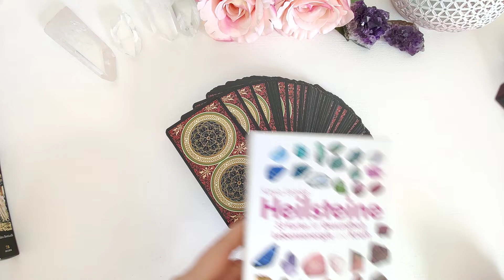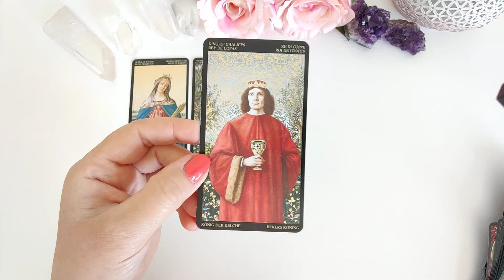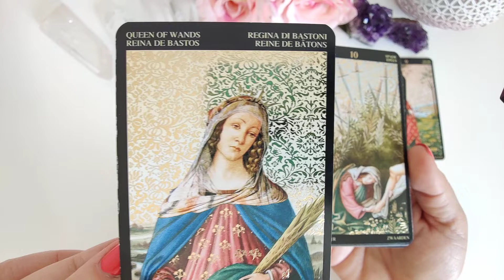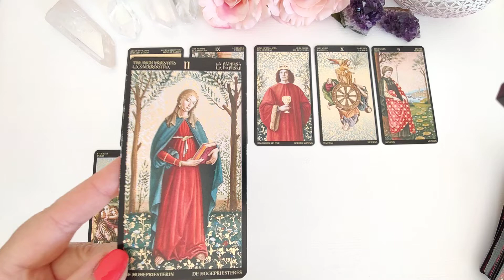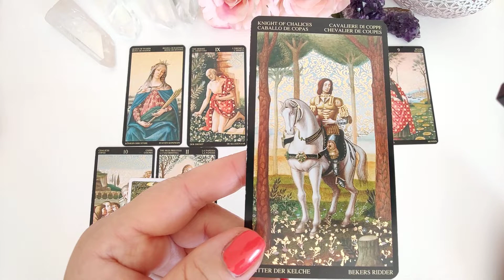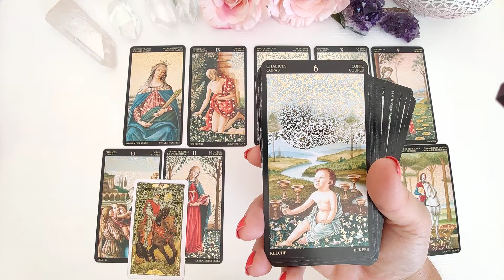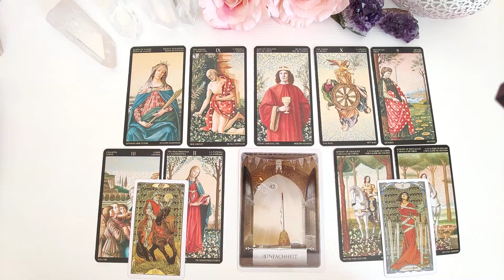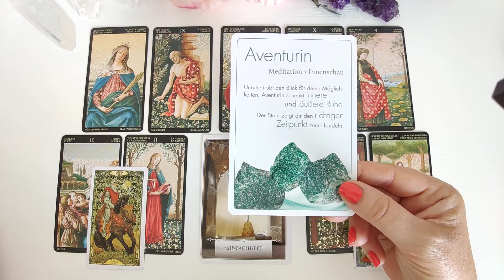Löwe ♌ September 2022: Aufmerksamkeitswechsel erforderlich! Weg vom AUSSEN - hin zur Innenschau.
Namasté

oder

Claudia Schidor
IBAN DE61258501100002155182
Verwendungszweck: Energieausgleich

DANKE !!!

LO SCARABEO:
GOLDEN ART NOUVEAU TAROT
BOTTICELLI von Atanas Alexandrov Atanassov

Königsfurt Urania:
Heilsteine von Kaya Lembke